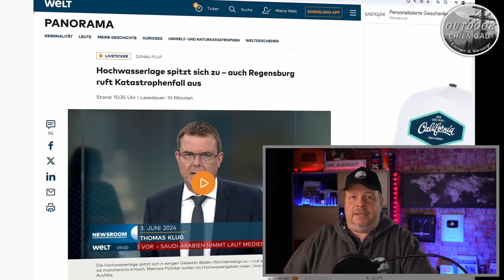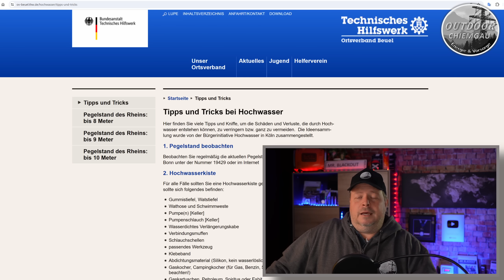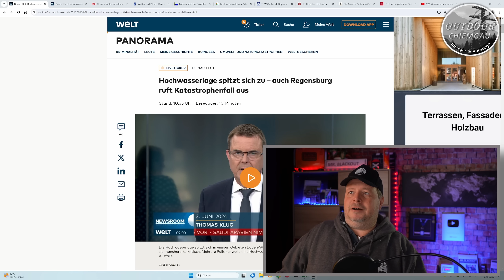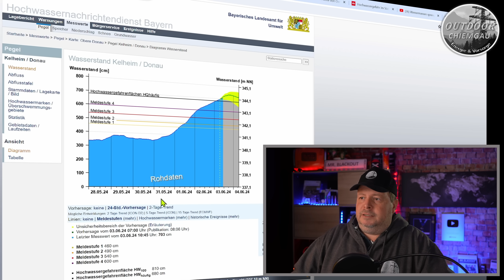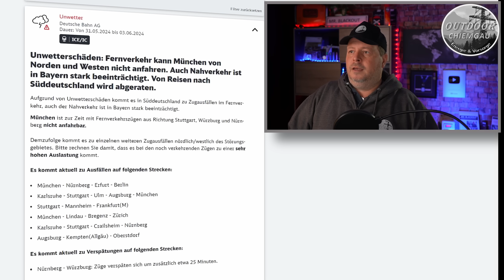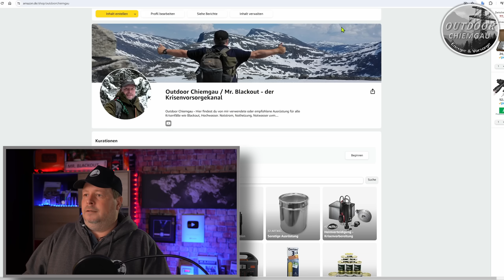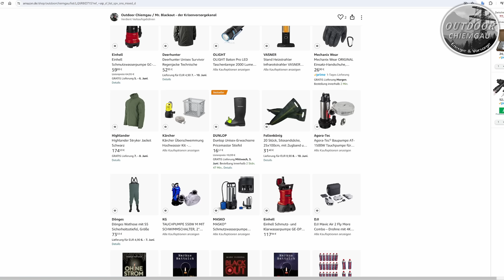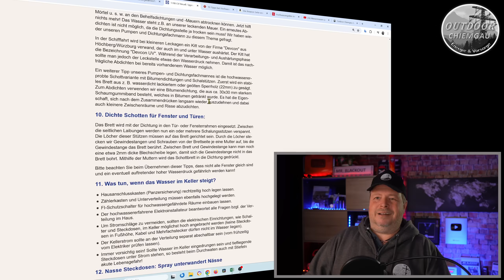Hochwasser Bayern / BW - Wasser steigt! Lebensgefahr + Tipps Pegelstände und Vorbereitung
Wo kann ich schauen wie es bei dir weitergeht? Was kann ich tun bei Hochwasser? Was im Vorfeld? Warum ist der Keller eine Gefahr?

► Schlafsack Sommer Gruezibag
Notvorrat:*
►Convar 7 Energieriegel (Panzerkeks)
►7 Tage Notpaket
Kleidung:*
► Sommer Regenjacke
► DJI Action 4
► Drohne: DJI Mini 4 Pro
► Insta360 One X2 360 Grad Kamera

Fotos: Pixabay